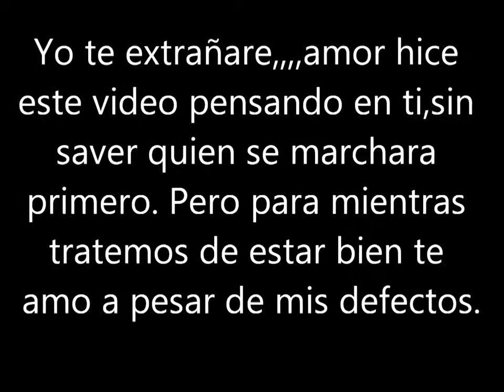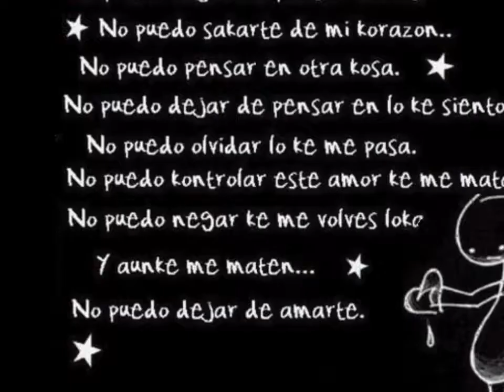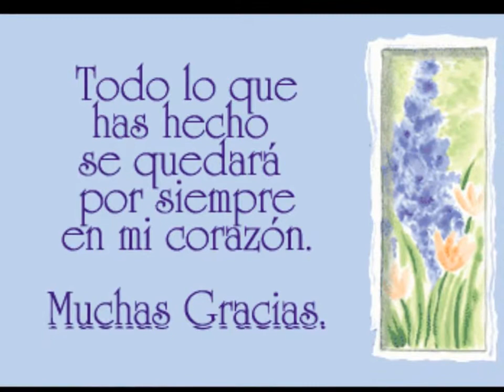Yo te extranare,,,tercer cielo